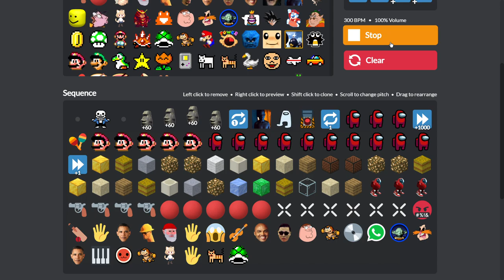DON'T YOU LECTURE ME WITH YOUR THIRTY DOLLAR EARRAPE SOUNDS!